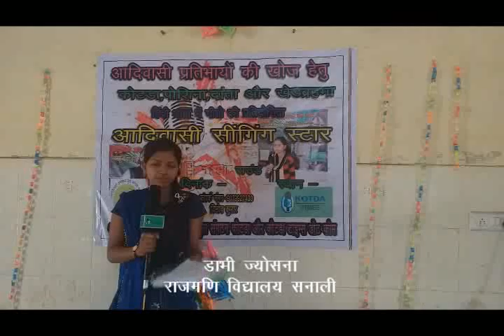My Love India डाभी ज्योत्सना -आदिवासी सिंगिंग स्टार पहला राउंड -देशभक्ति गीत